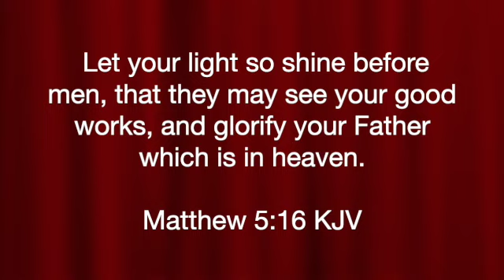WATER CONTAINER AND OLD WHEELBARROW RECYCLE :PROPAGATING SUCCULENT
Water container recycle and Succulent propagation